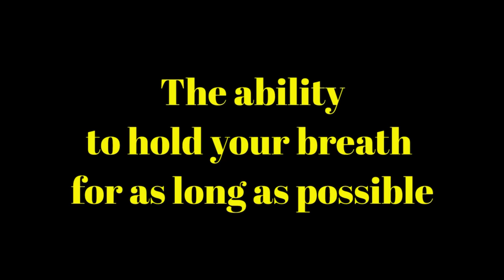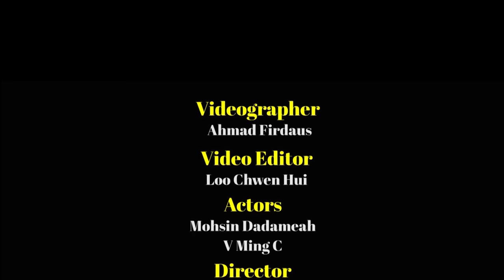10 skills/ things you need to survive Malaysian public toilets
Malaysia, sad to say, ranks high in the list of countries with dirty public toilets. In conjunction with World Toilet Day, here are 10 skills or things you need to arm yourself with to survive the experience if you were unfortunate enough to come across a less-than-pristine toilet.

Special thanks to Terence Toh, Mohsin Dadameah,  V Ming C